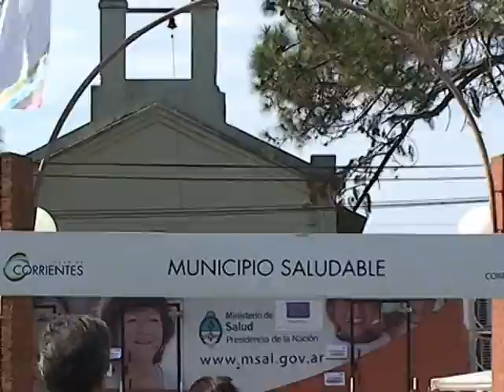operativo integral b° laguna brava.mpg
En multitudinario operativo, vecinos del Bº Laguna Brava solicitaron a Camau seguir siendo parte de Capital.